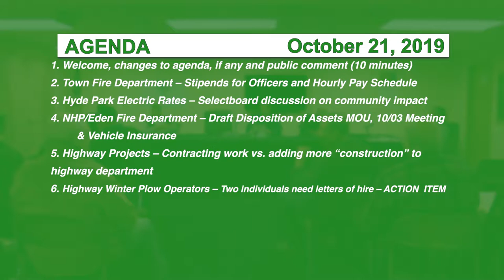Hyde Park Selectboard, 10/21/19